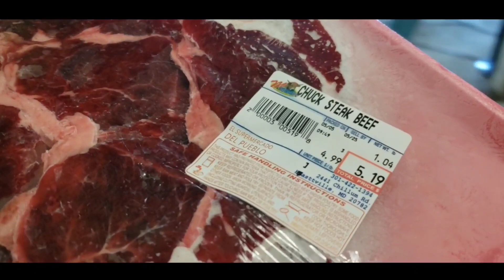Haciendo el almuerzo 🥰 el vecino hizo tortillas 🥰preparamos la piña para el jugo 🍍🍍